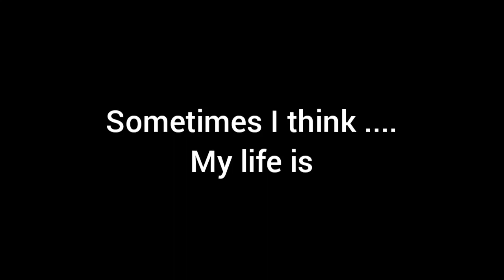Famous meme music Directed by Robert B Weide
Directed by Robert B Weide